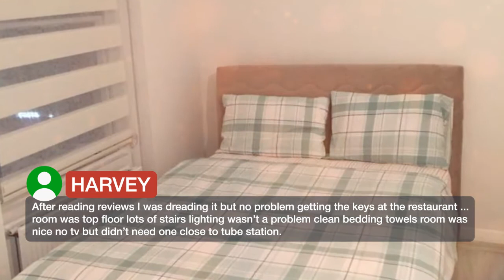Camden Palace | Reviews real guests Hotels in London, Great Britain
One of our best sellers in London! Located in London, just an 8-minute walk from Camden Market, Camden Palace has accommodations with free WiFi. Guests staying at this apartment can use the fully equipped kitchen. This apartment features 1 bedroom and a bathroom equipped with a shower and a hair dryer. London Zoo is 1.4 km from the apartment. The nearest airport is London City Airport, 16.1 km from Camden Palace. Camden is a great choice for travelers interested in theater, shopping and sightseeing.